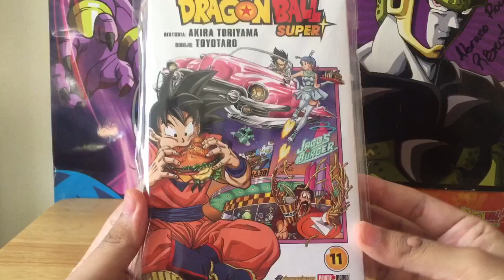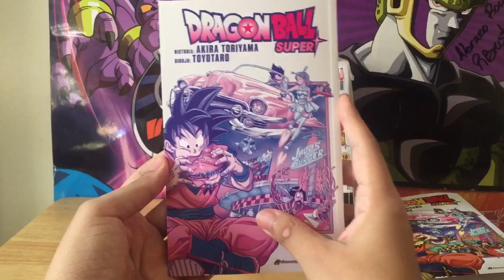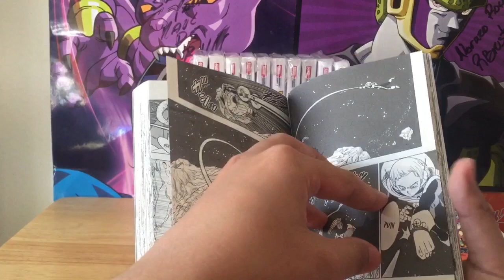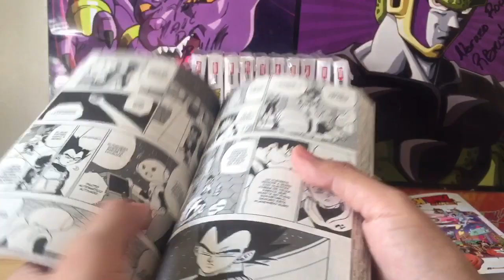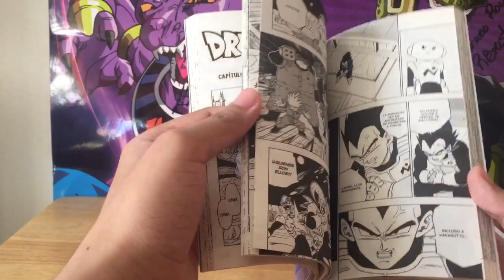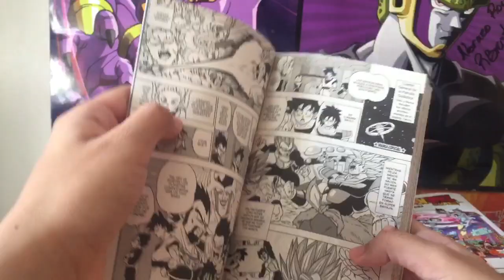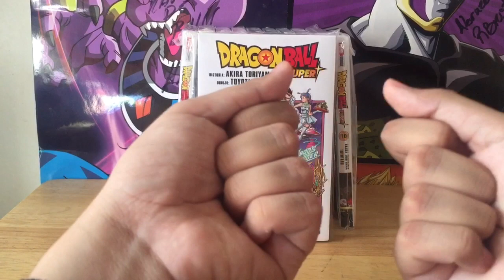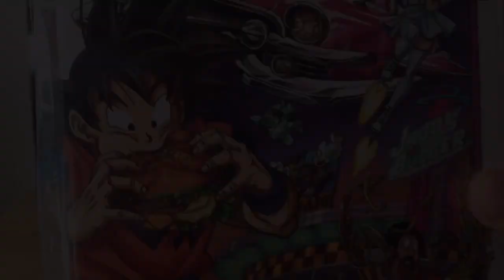Dragon Ball Super Manga Tomo #11 l Panini Manga l Reseña